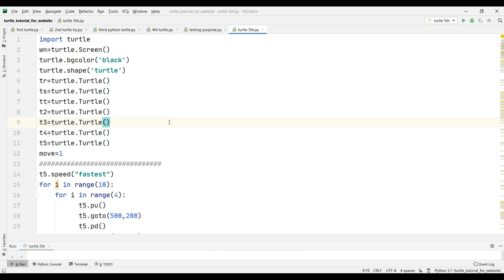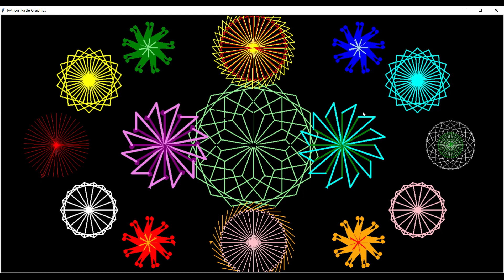Many Beautiful Designs using Python Turtle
In this video, we will be learning about how to create Many Beautiful Designs using Python Turtle in the same code. The link of code for the turtle program is given below.